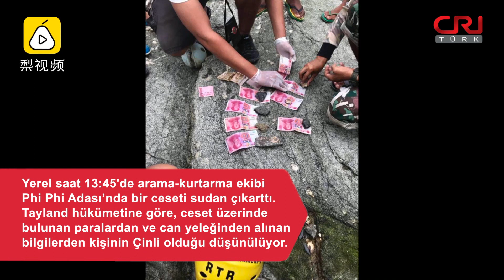Tayland’daki Tekne Faciasında 47 Kişi Hayatını Kaybetti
UYGULAMALAR / APPLICATIONS